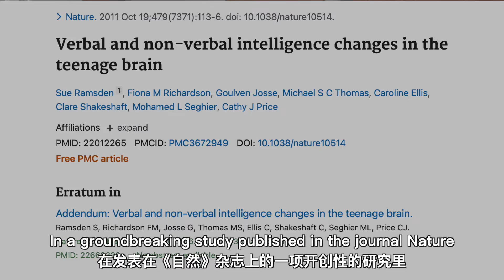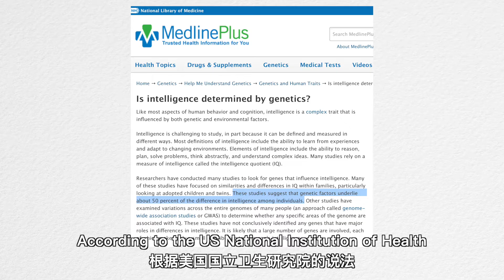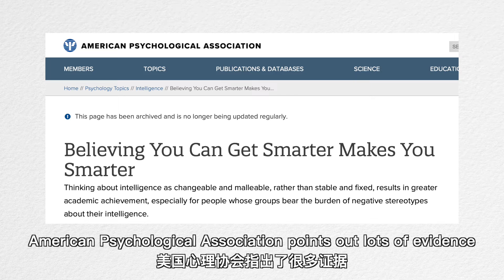You Have Some Control Over Your Intelligence｜变聪明秘籍01：智商是固定的吗？不，你可以变得更聪明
Genes are linked to intelligence, but they are not the whole story.